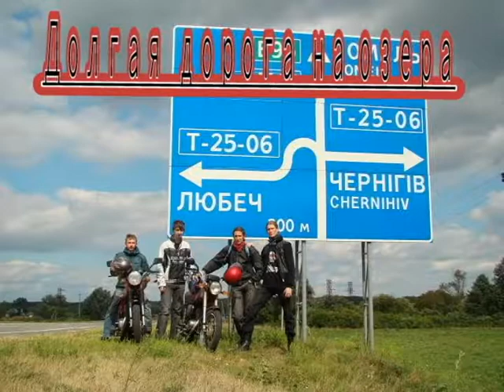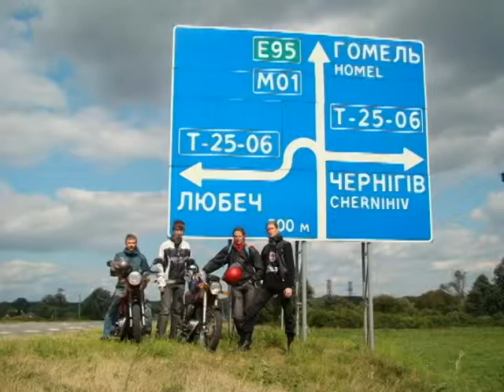Поездка на Голубые озера на мотоциклах